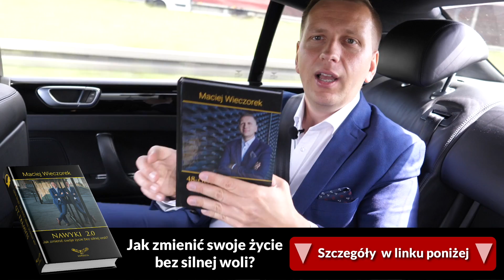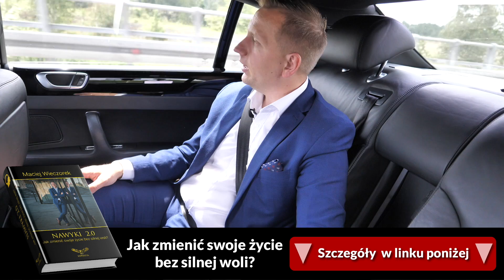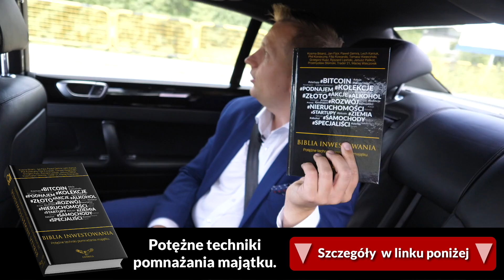Jak wyjść z długów? Psychologia kredytów. [Biznes 2.0]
W Polsce prawie 2 miliony osób jest zadłużonych, a większość z nich posiada więcej niż jeden dług. Z tego odcinka dowiesz się, jak banki nami manipulują, jakie są najpopularniejsze mity o długach i co powinieneś zrobić, jeśli posiadasz zadłużenie.